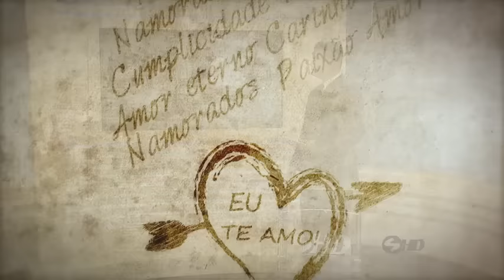Noticidade - TV Sorocaba 06-06-16 (Parte 02)